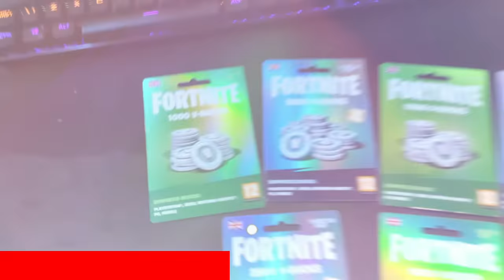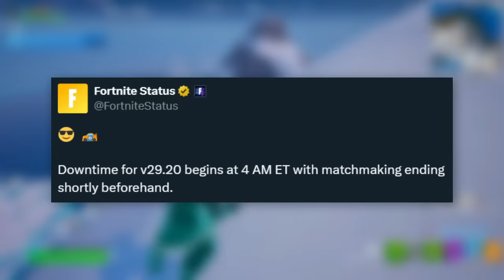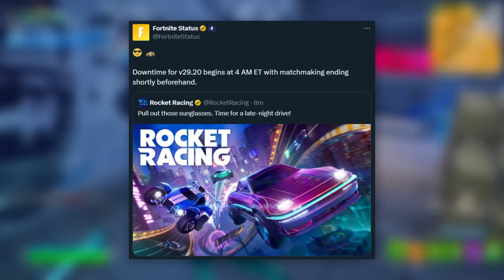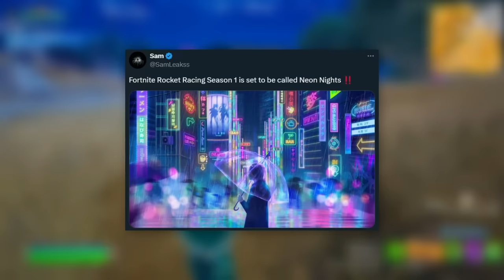*NEW* FORTNITE UPDATE 29.20!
Today i go over the New Fortnite Chapter 5 Season 2 Update 29.20 which releases Today after Fortnite Downtime bringing the New Fortnite x Avatar Event with Brand New Avatar Skins being Aang, Katara, Zuko and Toph. Alongside Avatar Elements Event Pass, New Fortnite Avatar Bending Mythics & More. Also Brand New Rocket Racing Season 1 Neon Nights is Releasing with New Rocket Racing Free Skin for Everyone to Claim in Fortnite Season 2 Chapter 5!

USE MY CREATOR CODE 'Radr' ONE OF THE EASIEST CODES EVER!

Video made and uploaded by Radr